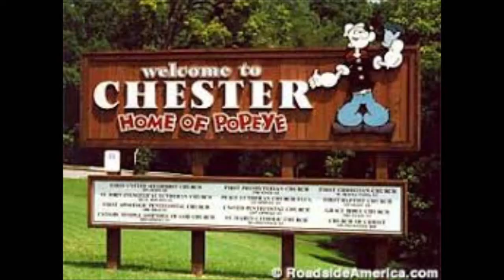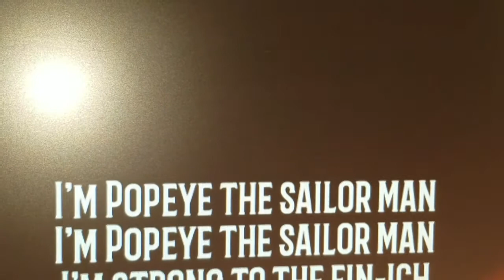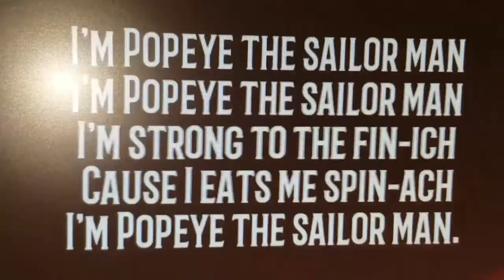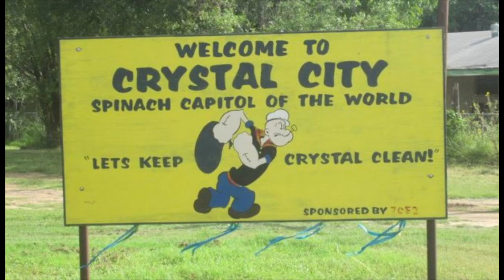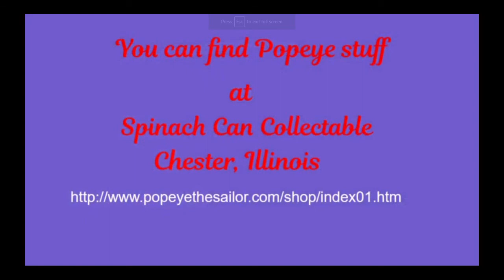Popeye trivia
Part II of Popeye history. Some trivia.